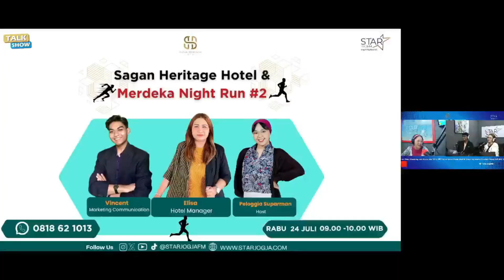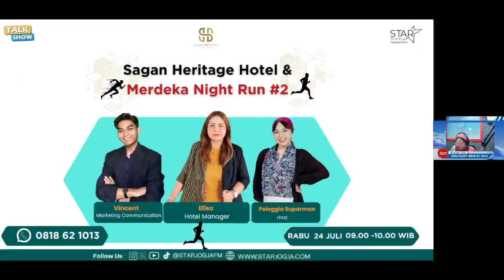MERDEKA NIGHT RUN #2 BY SAGAN HERITAGE HOTEL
Agustus segera tiba!
Sagan Heritage Hotel Jogja punya yang special di Bulan Kemerdekaan.

Salah satunya adalah Merdeka Night Run #2.

Seperti apa eventnya?
Siapa yang boleh ikutan event ini?

Cari tahu di Obrolan bareng @saganheritage_yogyakarta

Interaksi di WA 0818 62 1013 atau tulis di kolom komentar